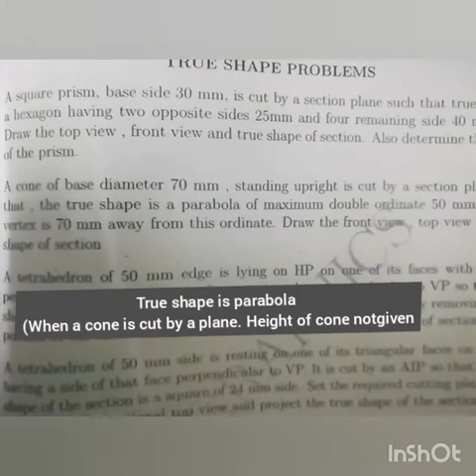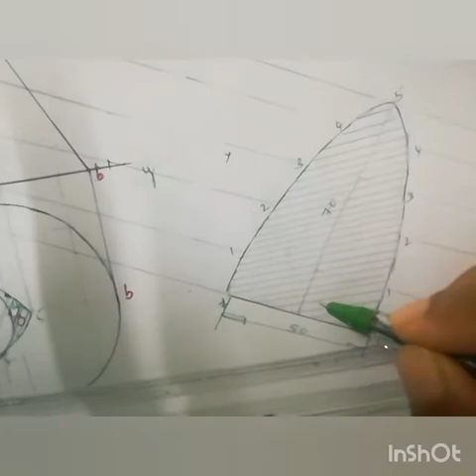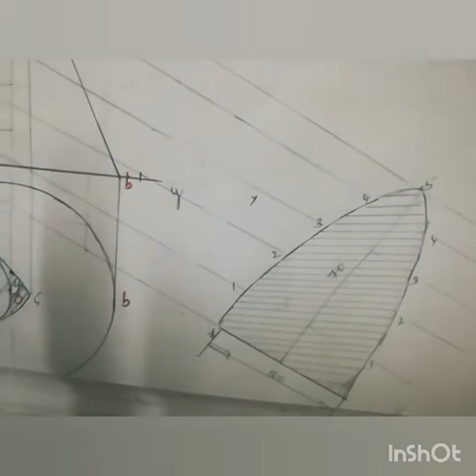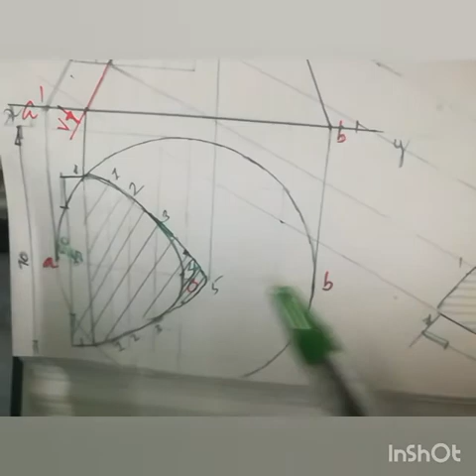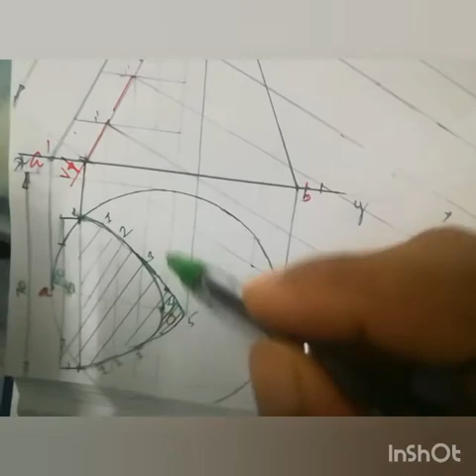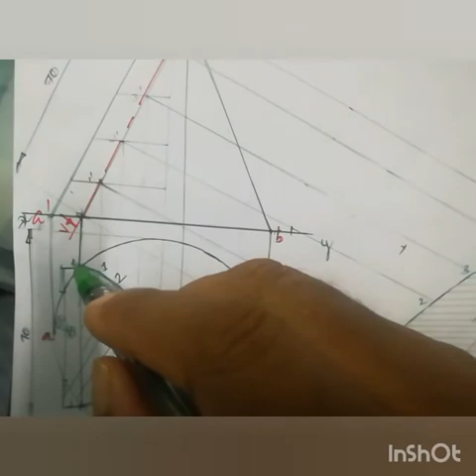Sections of solids, problem no.10